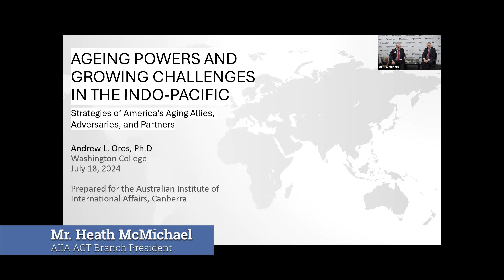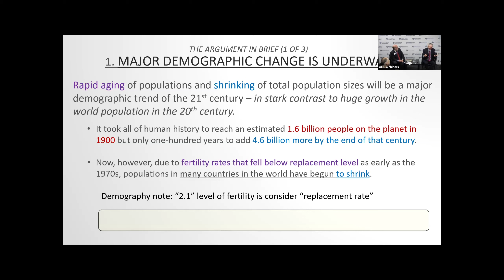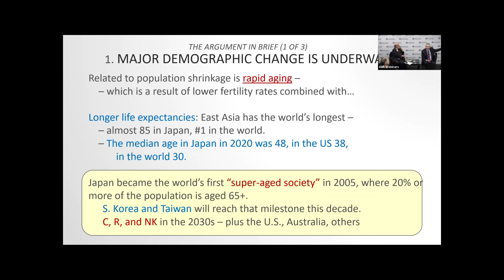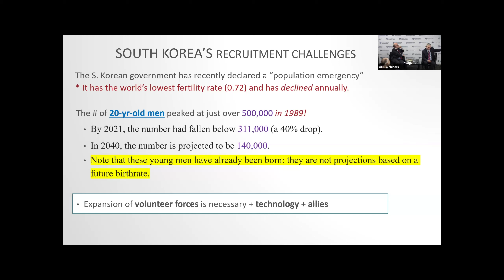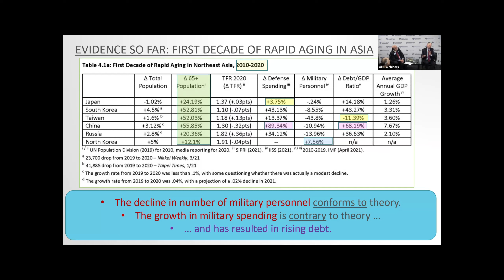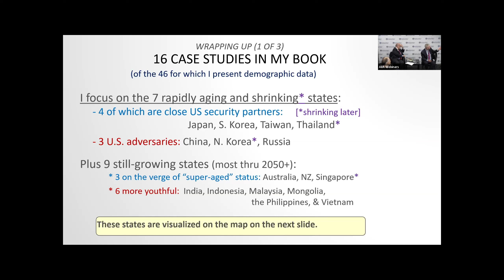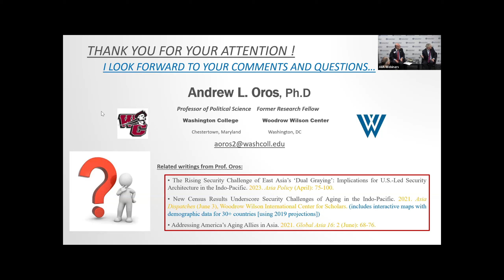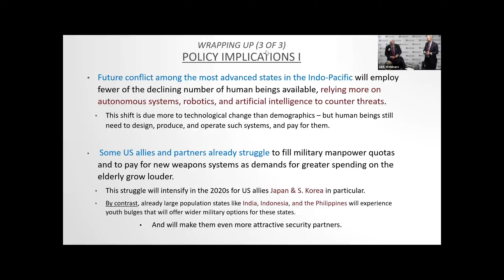Aging Powers and Growing Challenges in the Indo-Pacific | Professor Andrew L. Oros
A demographic revolution is profoundly impacting the Indo-Pacific's military landscape. Across the continent, populations are ageing rapidly, and in some countries, even shrinking. These "greying" populations have far-reaching implications for the military capabilities and strategic planning of nations in the region.

At the heart of the recruitment challenge is an ageing demographic. Developed nations like Japan, South Korea, China and Taiwan find themselves with fewer young recruits. Traditional methods of enlistment, such as conscription or volunteer recruitment, are becoming increasingly difficult to sustain.

Simultaneously, the growing number of older veterans places a greater burden on defence budgets as costs for pensions, healthcare and other benefits rise.

How will these nations' military capacity be affected by their ageing populations? Can they effectively respond to a shrinking pool of recruits? How can the recruitment numbers be made more sustainable? To what extent could technological innovations offset these challenges?